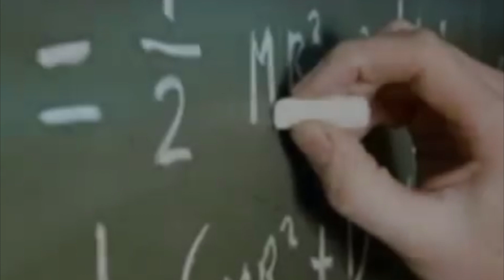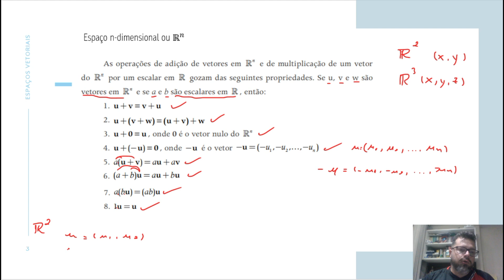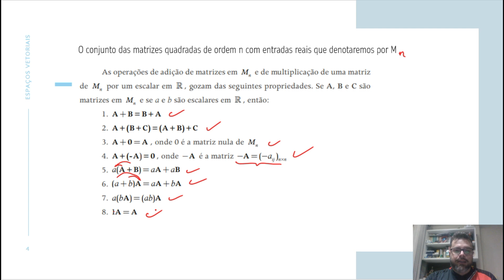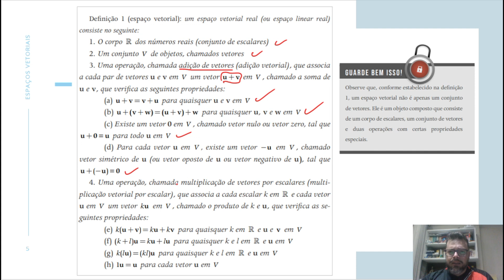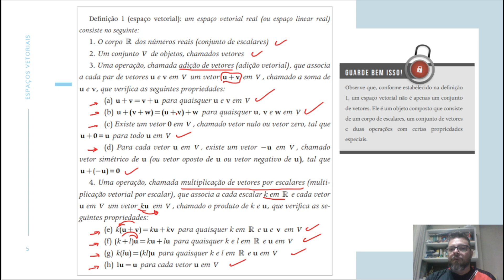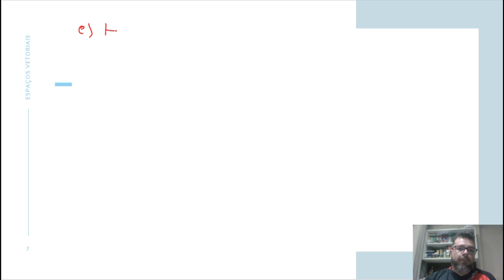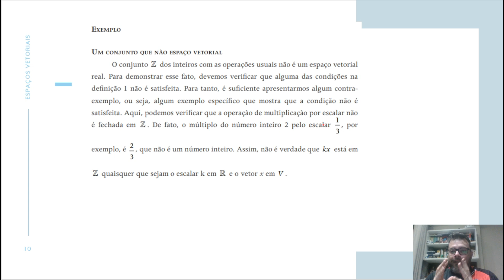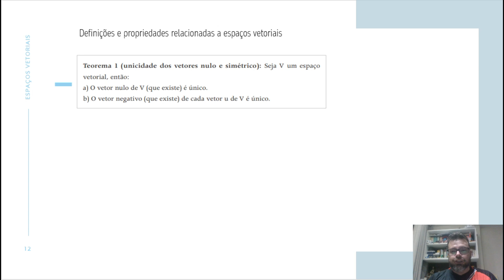AULA 1 - Álgebra Linear (Prof. Me. Wilbertt Moura)